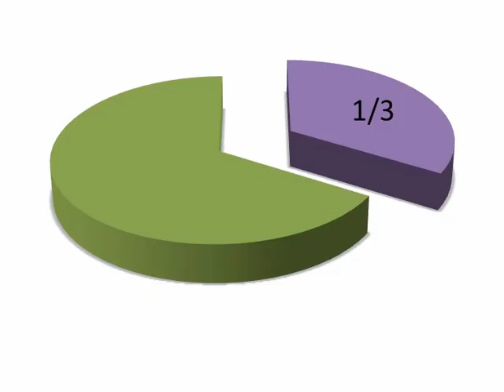Living Well with Dr. Peg 7-9-16 promo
Over 29 million moms and dads are stepparents, and approximately one-third of all weddings in America today form stepfamilies. But ever since Cinderella, stepfamilies have gotten a bad rap. On the next episode of Living Well with Dr. Peg, my guest is Director of FamilyLife Blended, Ron Deal, and he’ll explain some of the challenges and rewards of being a step family.

Table of Contents:

00:01 - Marker
00:08 - Marker
00:09 - Marker
00:26 - Marker